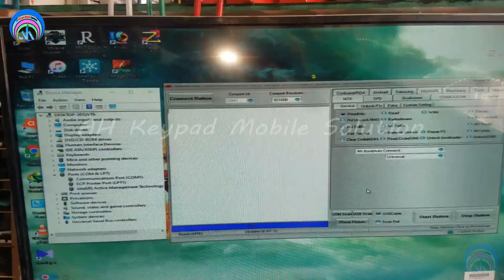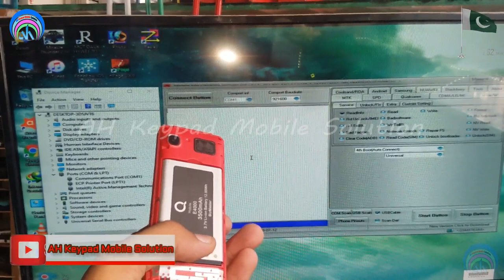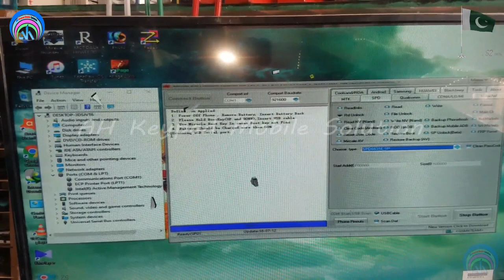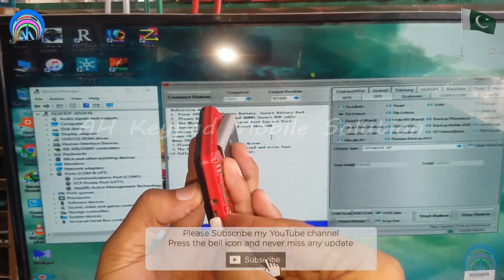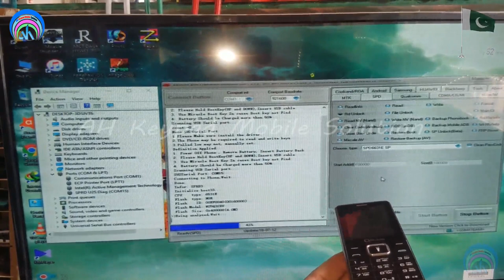How to Check Find All SPD Mobile BOOT KEY and Unlocking Solution | QMobile E4000 | Urdu Hindi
How to Find SPD Mobile BOOT KEY
How to Mobile Unlocking Solution
QMobile E4000 Password Unlock